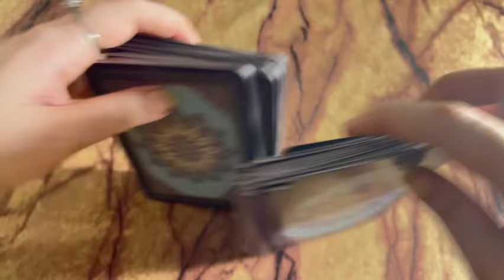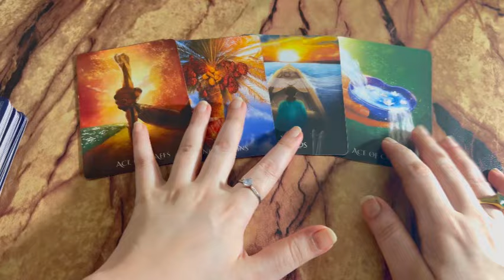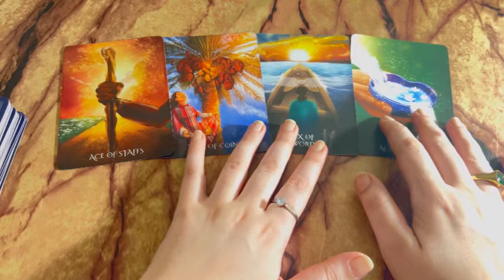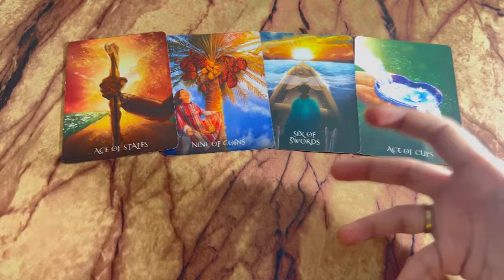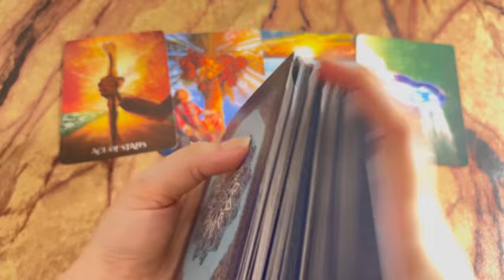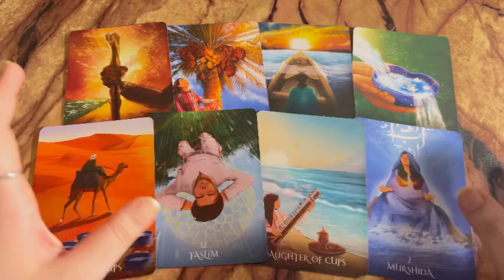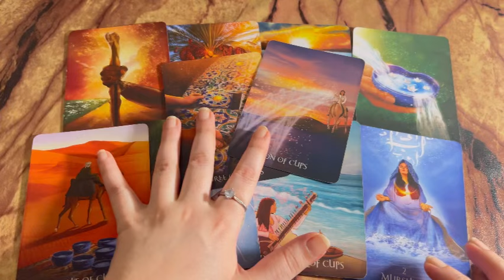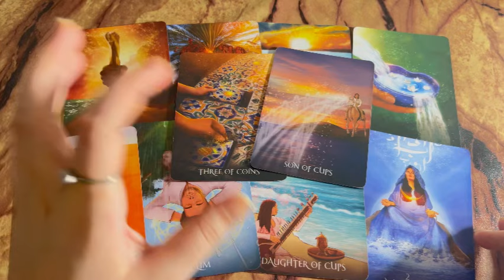What’s next in this connection? 👩‍❤️‍💋‍👨😍🤷‍♀️ Hindi tarot card reading | Love tarot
Tarot 313
222 tarot
222 tarot readings
Astrology
Tarot 4u
777 tarot
111 intuitive tarot
555 tarot
Tarot planet
Moonlight guidence